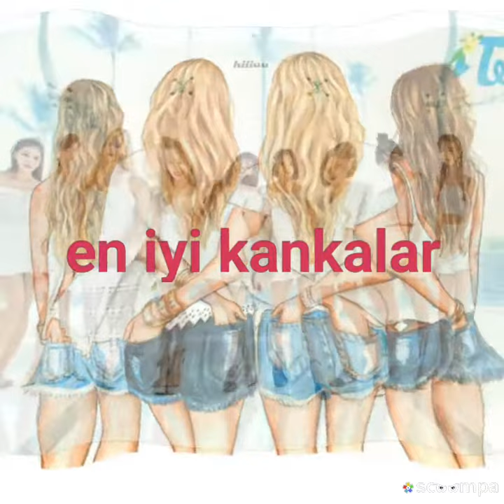deniz ve letife &melisa ve ruhane & terane ve rena & Leman ve reqsane özel slayt 💙♥️💛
isme özel slayt gösterisi ❤️💙🤩